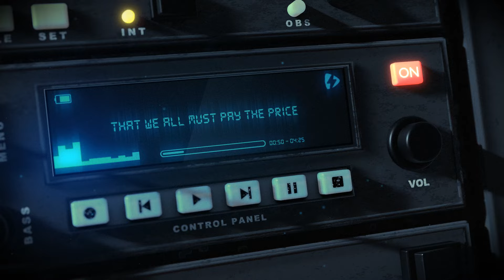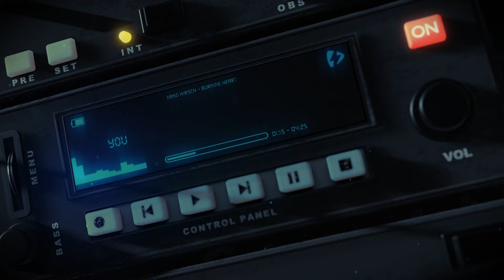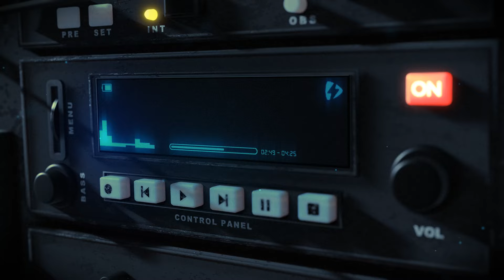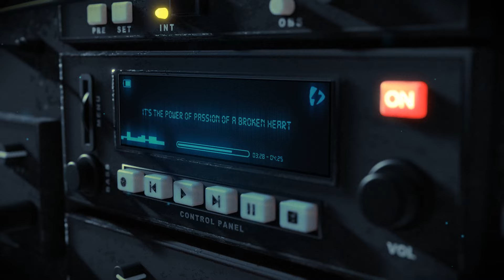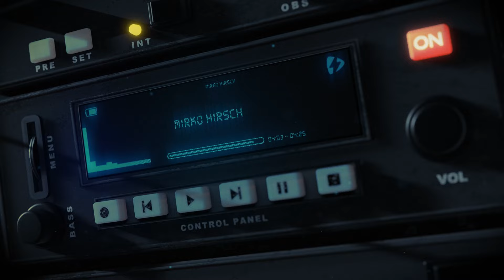Mirko Hirsch - Burning Heart - Official Lyrics Visualizer - New Gen Italo Disco - Retro Power Disco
as part of the FACE THE FIRE digital EP
Soon on Spotify, Deezer, Apple Music, Amazon Music and other fine digital streaming services and distributors.

Written, composed, performed and produced by MIRKO HIRSCH

Always remember to keep the FIRE of 80s music burning!